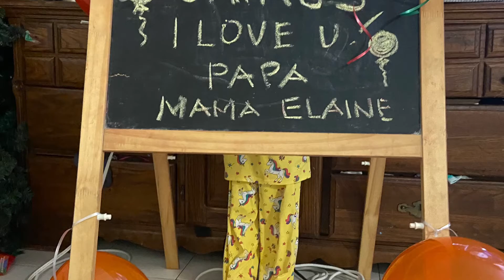Jairus simple birthday